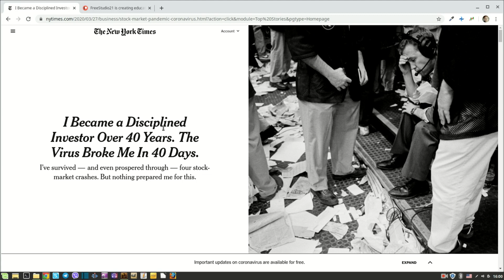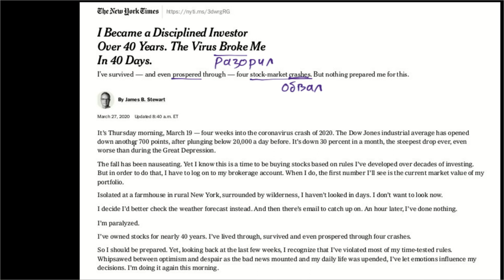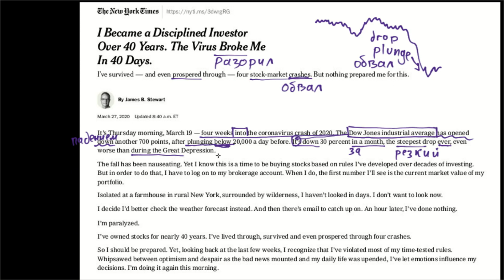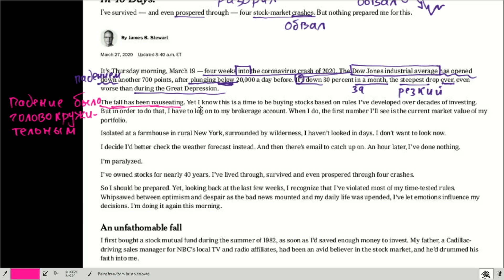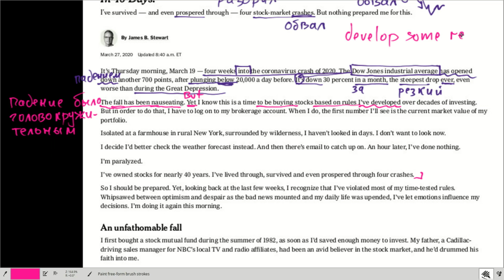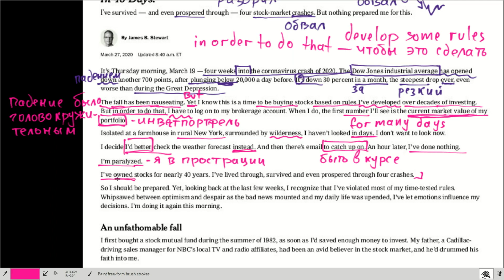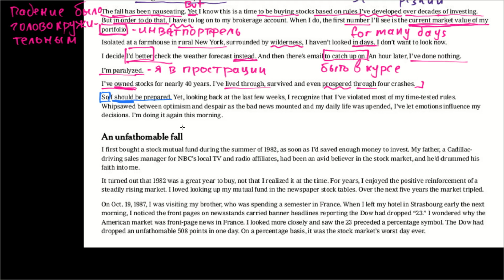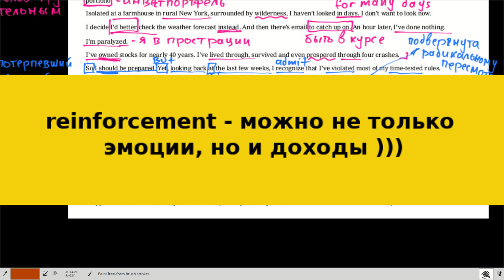Статья об обвале фондового рынка - NYTimes - I Became a Disciplined Investor for 40 Years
Чтение и перевод статьи "I Became a Disciplined Investor Over 40 Years. The Virus Broke Me in 40 Days" из газеты the NYTimes. Слова и выражения об инвестировании, торговле ценными бумагами, фондовом рынке и, конечно же, о пандемии коронавируса и ее  влиянии на жизни людей, на экономику вообще и фондовый рынок в частности.